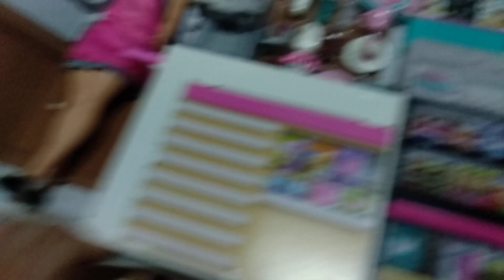unboxing Barbie playset café part 2